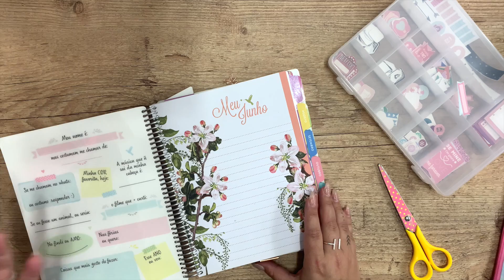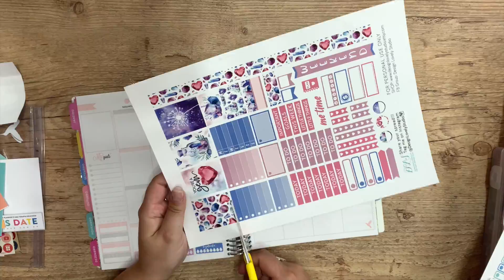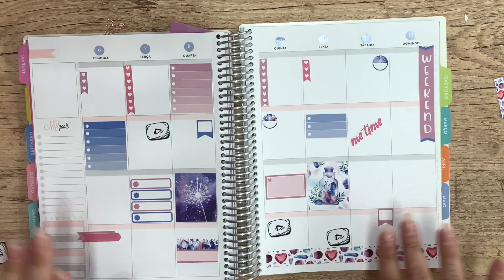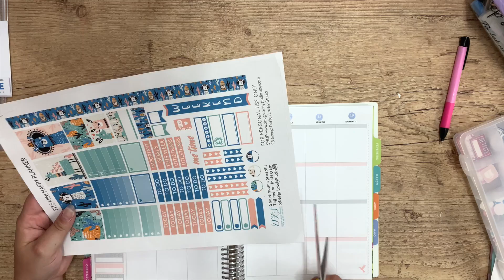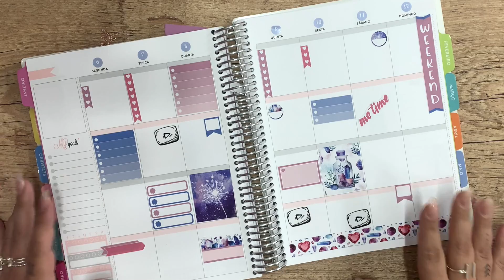DECORANDO O PLANNER JANEIRO 2020 😍❤ | PLANNER PARA INICIANTES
Oi, gente linda! No vídeo da semana passada mostrei minhas canetinhas para planner, as que eu amo e uso todo dia e as que eu comprei e me arrependi.
Hoje, a pedidos eu mostro como eu colo os adesivos decorando as páginas do mês.

ASSISTA AOS OUTROS VÍDEOS DA SÉRIE "PLANNER PARA INICIANTES"